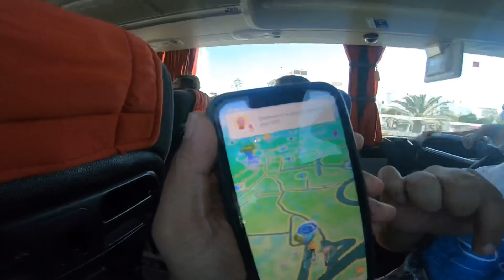Explore Santorini - Part 2 “Oia”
Oia Santorini: Oia is the most famous of all villages of Santorini. It is known throughout the world for its beauty, the fantastic sunset and some amazing luxury hotels. It is certainly the most beautiful and picturesque village of Santorini (and some say of Greece). The village is situated on top of an impressive cliff and offers a spectacular view over the volcano and the island of Thirassia.
Oia is situated on the north of the island, 12 km away from Fira.